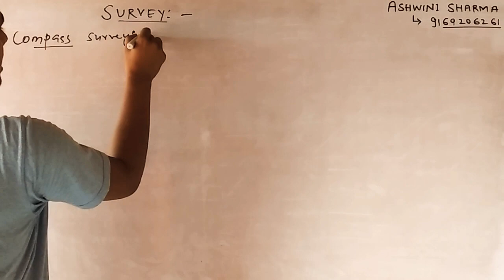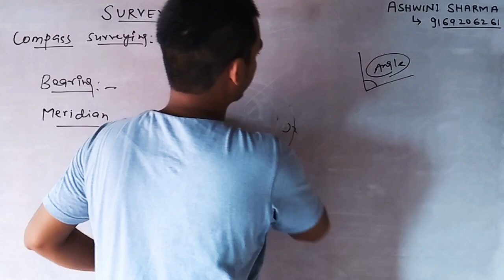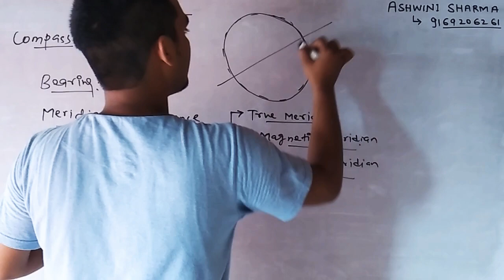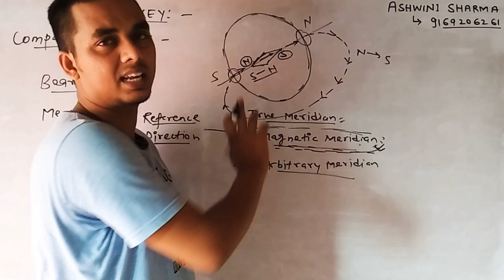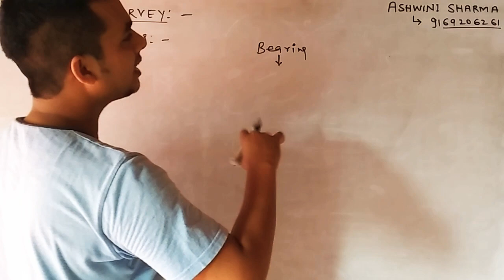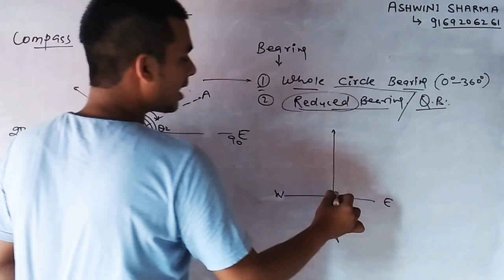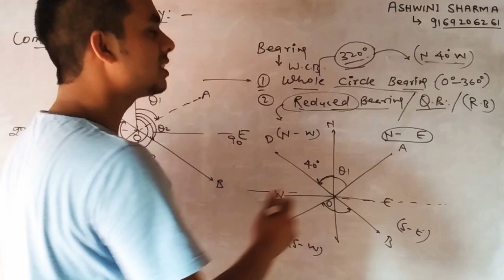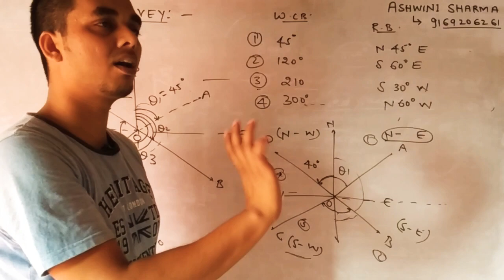SURVEY (LECTURE-15)- Compass Surveying @Ashwini Sharma